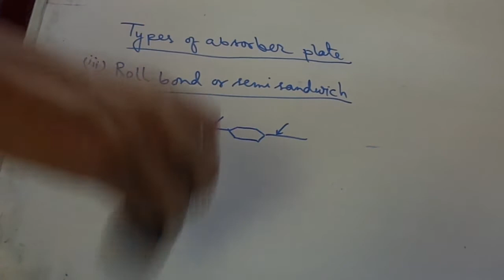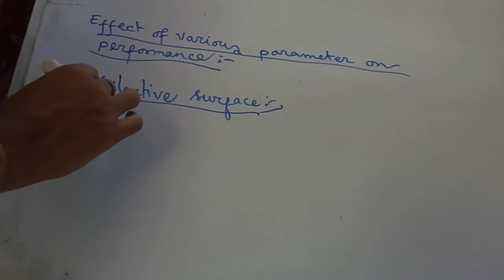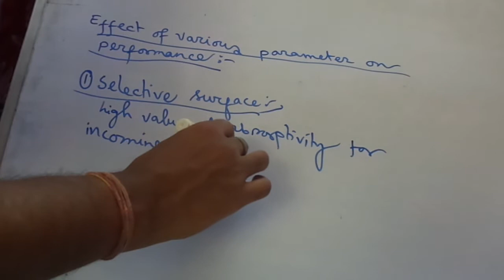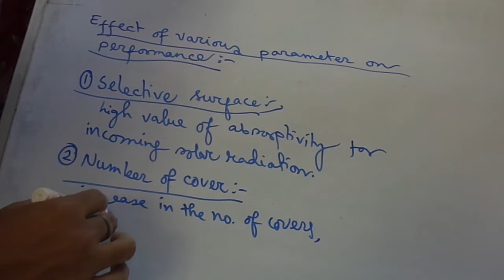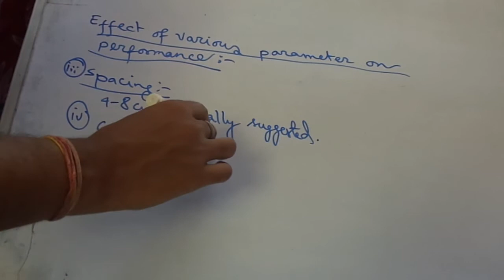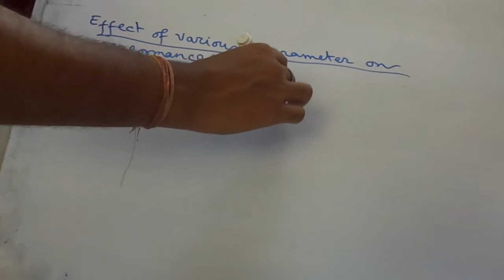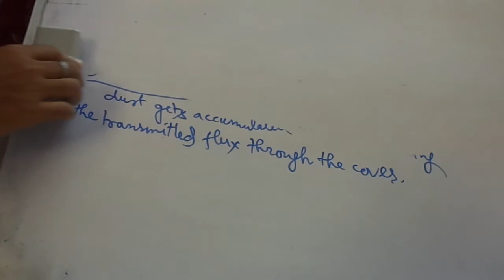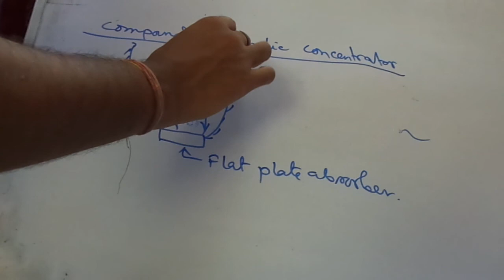Liquid Flat Plate Collector & Efficiency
Solar Energy